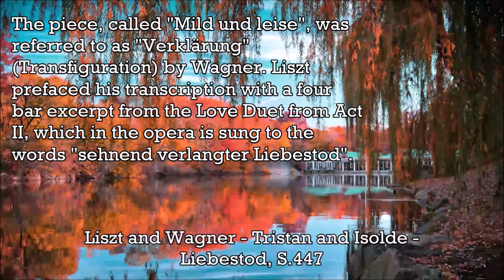Liszt - Wagner - Tristan and Isolde - Liebestod, S 447 - Music | History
Tristan und Isolde (Tristan and Isolde), WWV 90, is an opera in three acts by Richard Wagner to a German libretto by the composer, based largely on the 12th-century romance Tristan by Gottfried von Strassburg. It was composed between 1857 and 1859 and premiered at the Königliches Hof- und Nationaltheater in Munich on 10 June 1865 with Hans von Bülow conducting. Wagner referred to the work not as an opera, but called it "eine Handlung" (literally a drama, a plot or an action), which was the equivalent of the term used by the Spanish playwright Calderón for his dramas.
Wagner's composition of Tristan und Isolde was inspired by the philosophy of Arthur Schopenhauer (particularly The World as Will and Representation), as well as by Wagner's affair with Mathilde Wesendonck. Widely acknowledged as one of the peaks of the operatic repertoire, Tristan was notable for Wagner's unprecedented use of chromaticism, tonal ambiguity, orchestral colour and harmonic suspension.
The opera was enormously influential among Western classical composers and provided direct inspiration to composers such as Gustav Mahler, Richard Strauss, Karol Szymanowski, Alban Berg, Arnold Schoenberg and Benjamin Britten. Other composers like Claude Debussy, Maurice Ravel and Igor Stravinsky formulated their styles in contrast to Wagner's musical legacy. Many see Tristan as the beginning of the move away from common practice harmony and tonality and consider that it lays the groundwork for the direction of classical music in the 20th century.[1] Both Wagner's libretto style and music were also profoundly influential on the symbolist poets of the late 19th century and early 20th century.